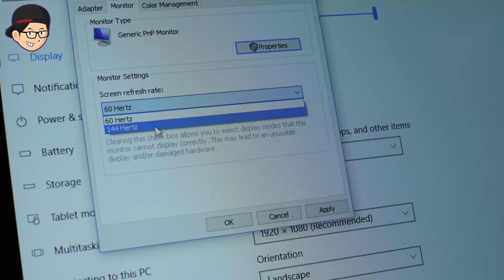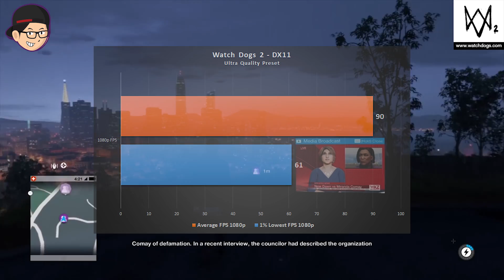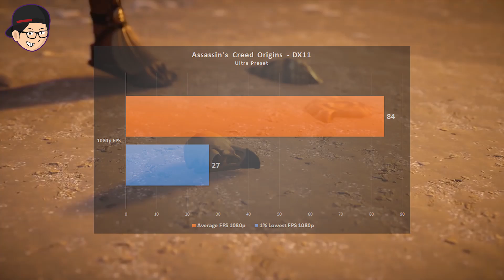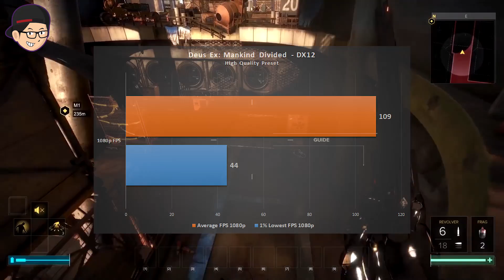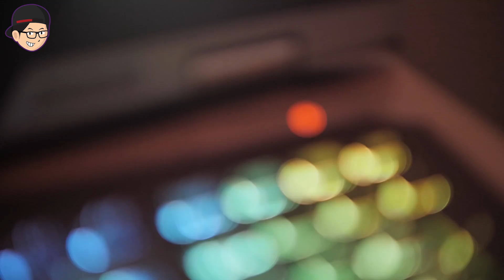Laptop Gaming Khusus Ironman 60 JUTA - Review ROG G703 - Lazy Tech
Inilah sebuah laptop gaming dengan harga yang cukup asik, dengan monitor terbaik sepanjang sejarah ROG, yang bisa bikin mata kita melihat surga diseluruh game yang ada, so jika kalian mencari sebuah laptop gaming dengan harga dan kualitas yang pasti, laptop inilah yang bakal menjadi sebuah pilihan yang paling tepat diantara yang lain. ENJOYY!!!